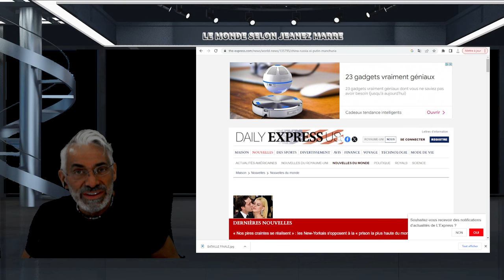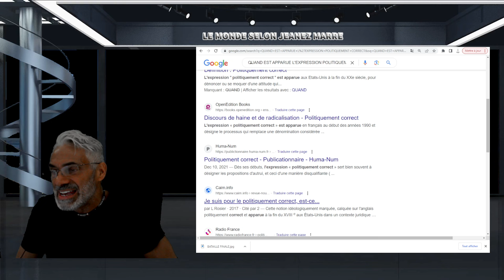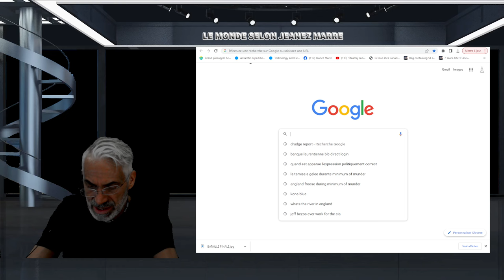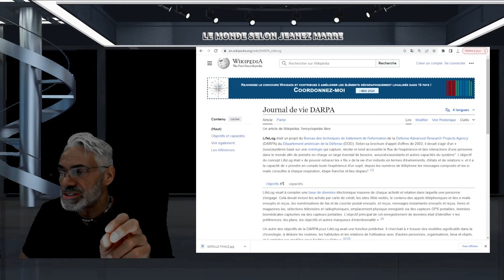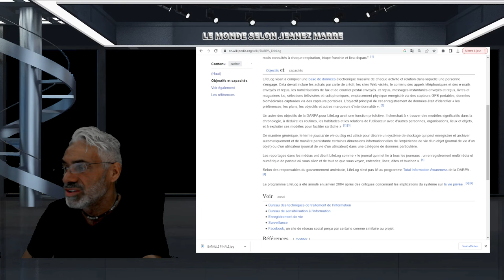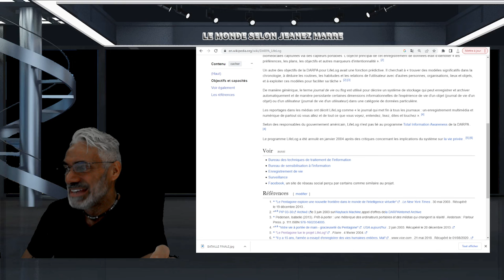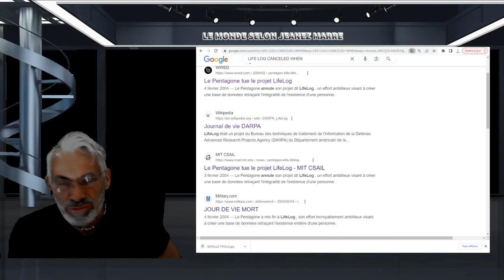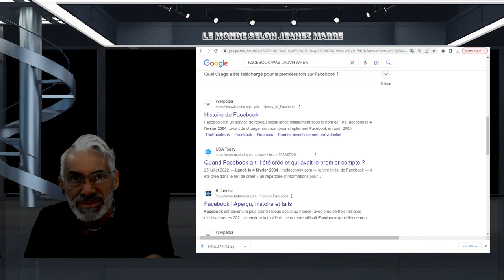OH LALA; J'AIMAIS TU POURRAS IMAGINER CE QUI EST ARRIVÉE LE 4 FÉVRIER 2004; TOUT EST LA !